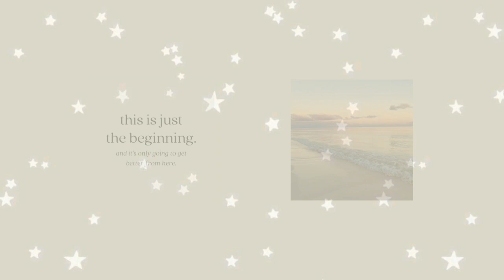WARDROBE DECLUTTER & REORGANISATION 2022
Welcome back to another video hope you all enjoy this wardrobe declutter !